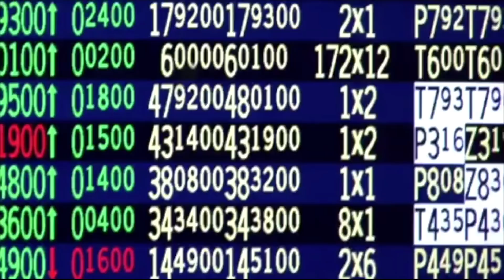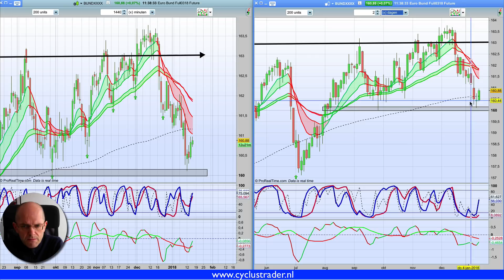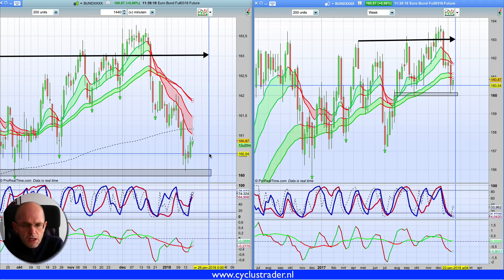Marktcommentaar 17 januari 2018